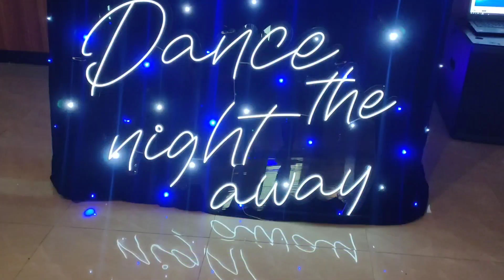ketemu model cantik dari Bandung..sachy tampil kewwren di Neomodel event 2023..